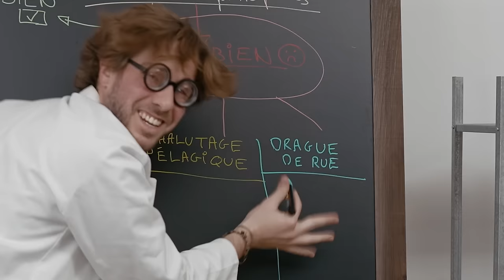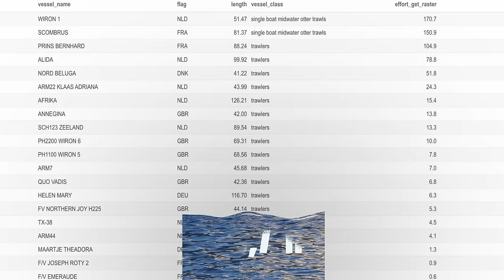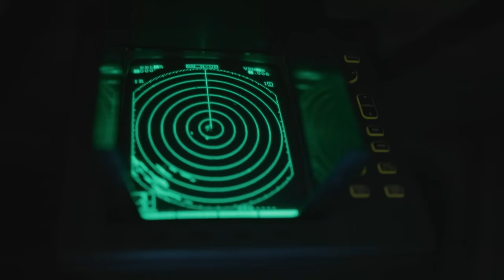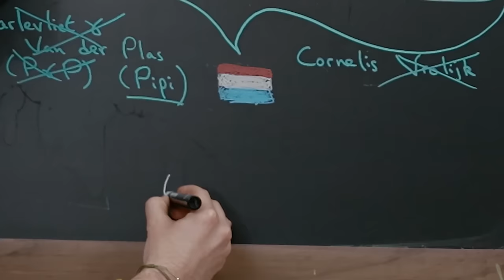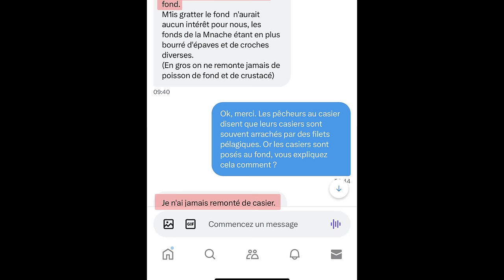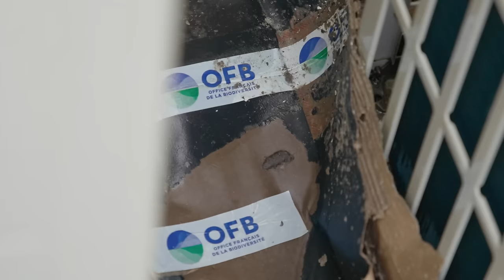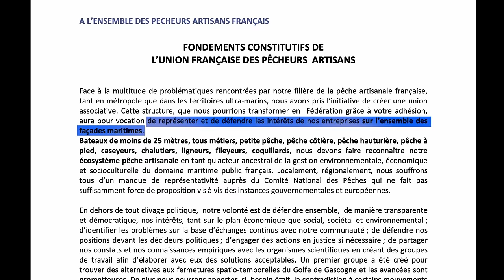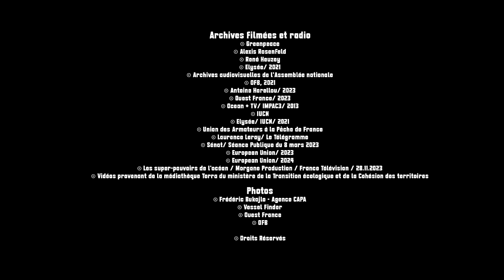Aires Marines "Protégées" : une Imposture Française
Un documentaire inédit réalisé par Jean-Pierre Canet lève le voile sur l'imposture des aires marines dites « protégées » en France.

Production : Brainworks, 2024.
Avec le soutien d'Enowe
Avec la participation de Mathieu Beigbeder (Urbania France)

Montage : Dorian Tabone
Journaliste : Juliette Daumont
Conception habillage : Laurent Seince
Étalonnage : Axel Bouthé
Images : Alex Gouty, Raphaël Aupy
Graphisme : Juliette Desseauve
Mixage : Kevin Serveau
Directeur de la production : Fabien Giraud
Directeur de post-production : Mathieu Bogo
Responsable administrative et financière : Elizabeth Faivre Duboz
Assistant de production : Hugo Destrée
Stagiaire de production : Élise Le Pennec
Chef opérateur : Benoist Robin
Assistants décors : Benoist Robin et Julien Dubus

Remerciements : Julien Lacouture, Raphaël Aupy, Alexis Rosenfeld, René Heuzey.

Une production Brainworks : Thierry Tripod, Mikaël Guedj, Damien Le Boucher.

Avec le soutien d'Enowe : Nathan, Nils et Hugues Souparis.

En partenariat avec Urbania France : Florian Peiffer, Élise Richard.